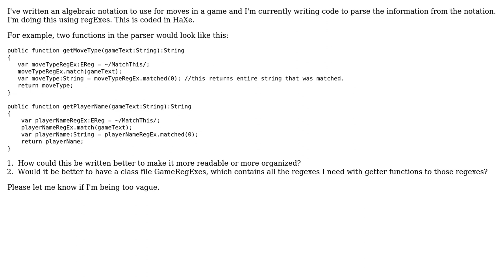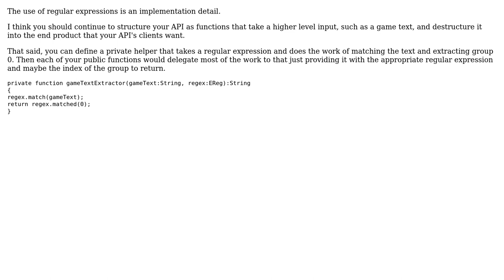Code Review: Algebraic notation with RegEx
With thanks & praise to God, and with thanks to the many people who have made this project possible! | Content (except music & images) licensed under CC BY-SA | Music | Images & others | With thanks to user Mike Samuel user Jamal user goodie2shoes and the Stack Exchange Network Trademarks are property of their respective owners. You are responsible for your own actions.